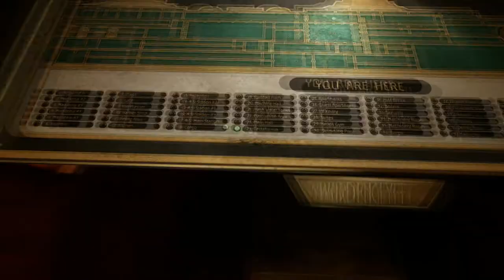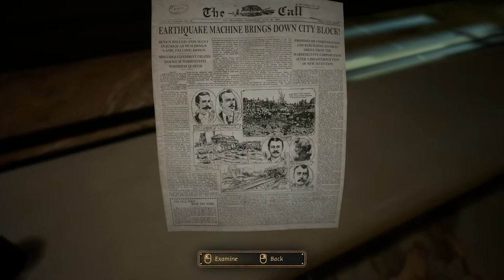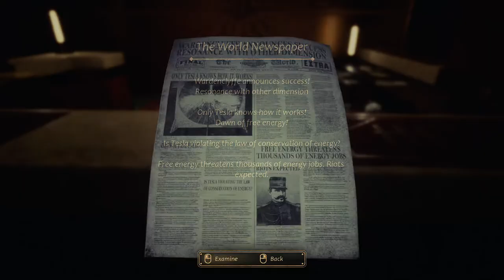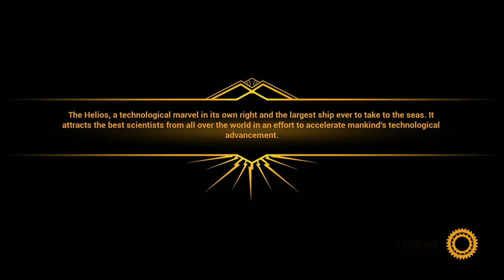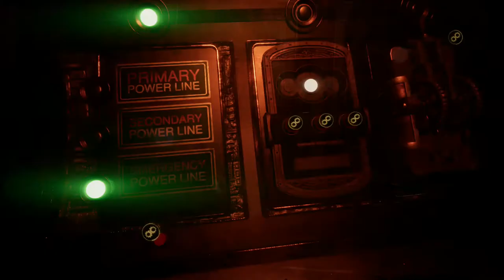My heart! | Close to the Sun #2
Close to the Sun is a first-person horror adventure video game developed by the Italian video game producer Storm in a Teacup and published by the British company Wired Productions.

Played this game through my PC with the specs of :
1. 8GB 2666MHz DDR4 RAM
2. Radeon RX 470 4GB OC
3. Ryzen 3 2200G